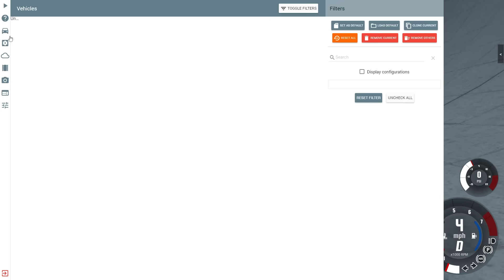CLIMBING TO THE TOP WITH STUNTS! - BeamNG Drive Multiplayer Mod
Climbing to the top with stunts in BeamNG Drive multiplayer mod. Can SpyCakes win this climbing challenge in BeamNG Drive multiplayer mod gameplay with other stunts, jumps and car crashes! This is a BeamNG multiplayer mod challenge with Big Jumps ending in crashes.